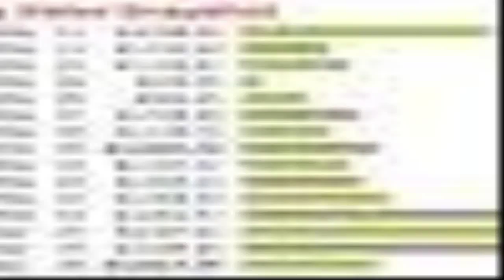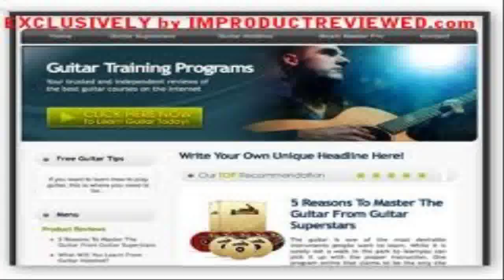Cash Renegade - how to earn online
Cash Renegade is a automated application program that generates them their own empire of sites.Advantageous, the software is designed to too supply this network of websites ALL the hits might in all probability need. To lay it merely, this usually means you get free site visitors converting our killer software which| having the time and effort out of net selling.